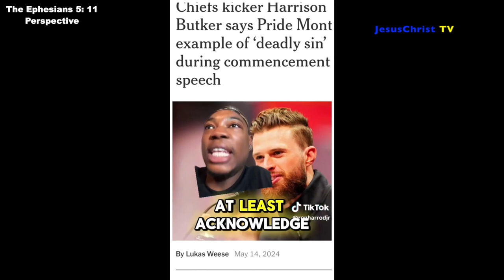NFL Star’s Controversial Speech 'Women Are Homemakers'~MEDIA OUTRAGE!~The Ephesians 5:11 Perspective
GOD bless you and ave a wonderful day!